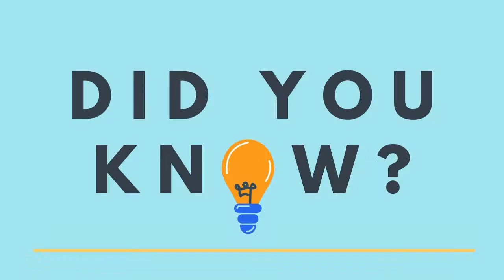Sermon on Hebrews 10:32-39 - September 25, 2022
Sermon on Hebrews 10:32-29 at the Congregation Church in Wilmington, Massachusetts
Preacher: Pastor Emanuel Oglice

Services are held every Sunday at 10:30am
220 Middlesex Ave